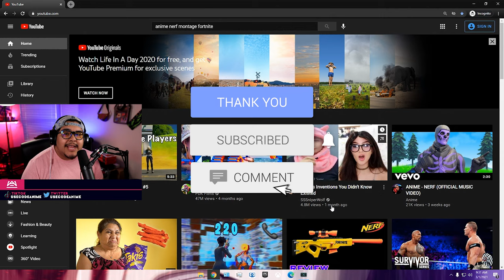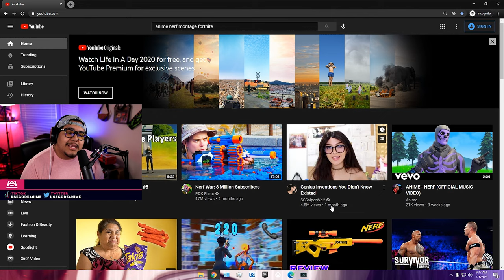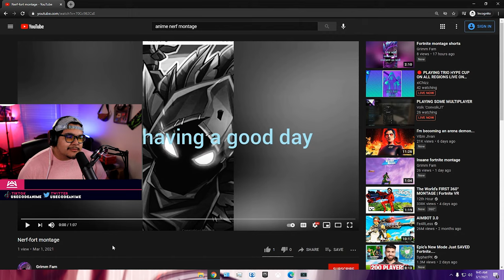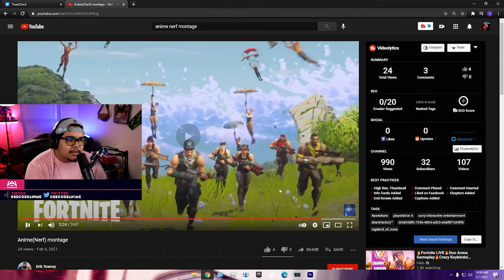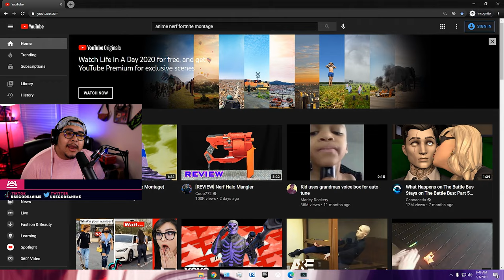REACTING TO MONTAGES WITH MY MUSIC IN THEM #6